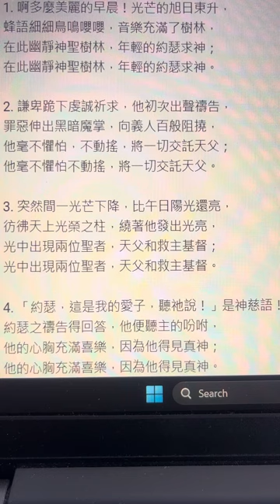Hymn 26 Joseph Smith's First Prayer/十四 斯密约瑟的初次祈祷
This hymn gives such a complete account of Joseph Smith's vision that even someone who knew nothing of that event could read or sing this hymn and know the essential facts.
Obviously, George Manwaring had read and been impressed by Joseph Smith - History 1:11-17. Joseph Smith's beautiful and moving account of the events leading up to and including the First Vision provide the visual details that find their way into the hymn text: "It was on the morning of a beautiful, clear day, early in the spring of 1820." (Joseph -Smith's History 1:14).
J. Spencer Cornwall told us further in Stories of Our Mormon Hymns, "Visual impression, however, increased the desire of George Manwaring to write the song, for he records that he was immediately inspired by a painting entitled 'The First Vision' executed by an artist named C.C. Christennsen." (P. 140).
Michael Hicks pointed out that the published version of this text may owe a great debt to the editors of the Juvenile Instructor. In George Manwaring's own notebook, the first stanza of this hymn is as follows: 'Twas on a lovely morn in spring
The Sun was shining bright,
When Joseph saw the woodland shade
And humbly kneeling there he prayed
For wisdom and for light.
By the time it appeared in print for the first time in the Juvenile Instructor in 1878, it had taken on quite a different form to become the hymn we sing today.
The hymn's original title was restored in the 1985 handbook. "Joseph Smith's First Prayer" more clearly identifies the subject of the text than does the first line, "Oh, how lovely was the morning".
Though A.C. Smyth was given credit for this music in the 1950 hymnal, the third and the fourth lines only are by him. The first two lines are by American composer Sylvanus Billings Pond, whose hymn tune, DIVINITY, was included in the 1889 Latter-day Saints' Psalmody. DIVINITY appeared at least as early as 1841 in Pond's collection, United States Psalmody, published in New York. (See William LeRoy Wilkes, "Borrow the Music in Mormon Hymnals".[Ph.D. dissertation, University of Southern California, 1957], p. 197)
这首赞美诗如此完整地描述了约瑟·史密斯的异象，即使是对那件事一无所知的人也能读或唱这首赞美诗并了解基本事实。
显然，乔治·曼沃林读过约瑟夫·史密斯 - 历史 1:11-17，并给他留下了深刻的印象。 约瑟夫·史密斯对引導第一次异象（包括第一次异象）的事件进行了优美动人的描述，提供了融入赞美诗文的视觉细节：“那是 1820 年早春，一个美丽、晴朗的早晨。 ” （约瑟夫·史密斯的历史 1：14）。
J. 斯宾塞·康沃尔 (J. Spencer Cornwall) 在《我们的摩门教赞美诗的故事》中进一步告诉我们，“然而，视觉印象增加了乔治·曼瓦林 (George Manwaring) 创作这首歌的欲望，因为他记录说，他即刻受到一幅名为《第一次异象》(The First Vision) 画作的启发。那畫出自一位名叫 C.C. Christensen 的艺术家。” （第 140 页）。
迈克尔·希克斯指出，詩文的出版版本可能要感谢《少年教师》的编辑们。 在乔治·曼瓦林自己的笔记本中，这首赞美诗的第一节如下：
“那是春天一个可爱的早晨”
阳光明媚，
当约瑟夫看到林地的树荫时
他谦卑地跪在那里祈祷
为了智慧和光明。
当它于 1878 年首次出现在《少年教师》中时，它已经以完全不同的形式成为我们今天所唱的赞美诗。
1985年的手册恢复了这首赞美诗的原标题。 “约瑟夫·史密斯的第一次祈祷”比第一行“哦，早晨多么可爱”更清楚地确定了詩文的主题。
尽管在 1950 年的赞美诗中，这首音乐被归功于 A.C. 史密斯 (A.C. Smyth)，但只有第三行和第四行是他创作的。 前两行由美国作曲家西尔瓦努斯·比林斯·庞德 (Sylvanus Billings Pond) 创作，他的樂曲《神性》(DIVINITY) 被收录在 1889 年的《后期圣徒诗篇》中。 《神性》至少早在 1841 年就出现在庞德在纽约出版的诗集《美国诗篇》中。 （参见 William LeRoy Wilkes，“借用摩门教赞美诗中的音乐”。[博士论文，南加州大学，1957 年]，第 197 页）